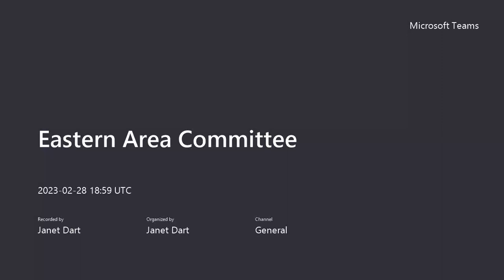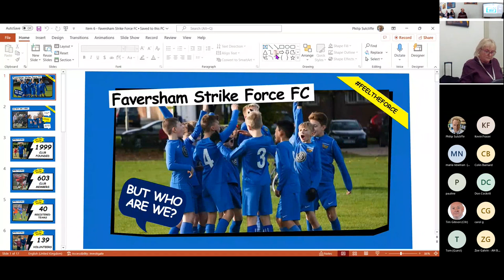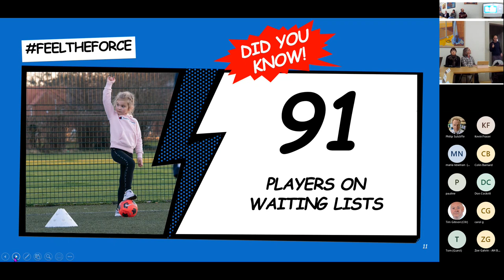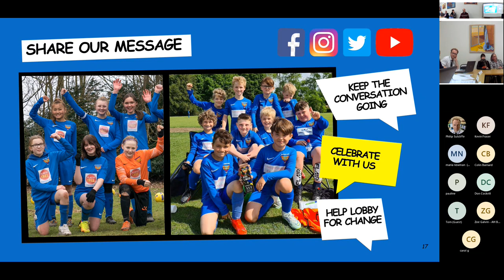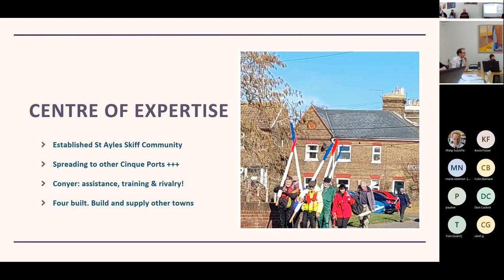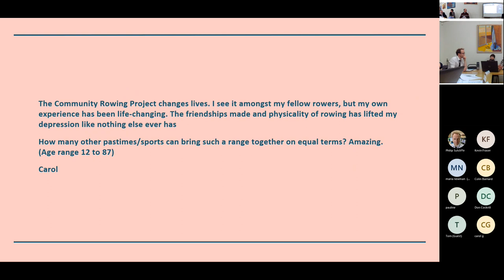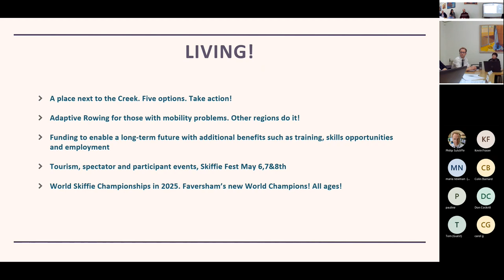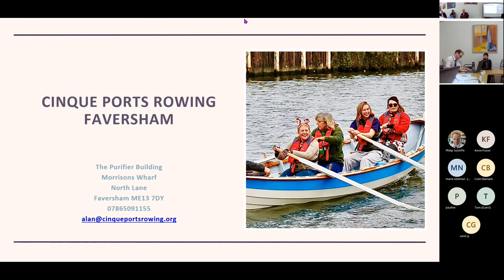Eastern Area Committee 2023 02 28